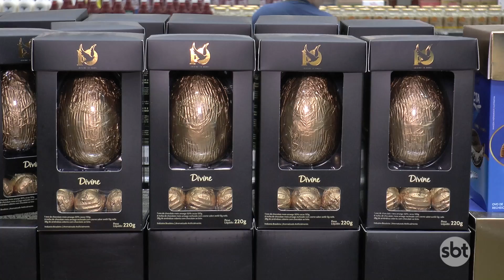Supermercados comemoram período de boas vendas de ovos de chocolate com a chegada da Páscoa